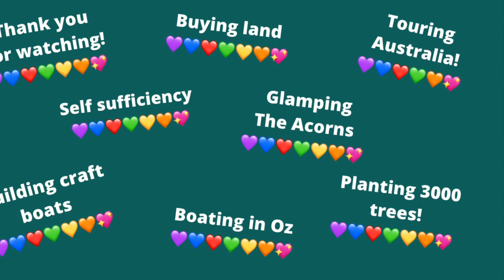Living on a boat Vlog 5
How to crochet for absolute beginners. There is an easy way for beginners to learn how to crochet. It is only necessary to learn just two stitches to make lots of things. There is no pattern to it, just a series of guides to help you get started. Beginners start using the bridges method, using just chain and slip stitch. Living on a boat in Australia was the most amazing adventure. Unfortunately it was cut short when we had to leave due to Covid lockdown.
It was an ocean going vessel and we had planned to take her up the coast. For me this was a bit scary after the safety of living on Lake McQuarie.
We spent our days pootling from bay to bay, that is after we learned to drop anchor. It really was living the dream , leaving the cold temperatures of the U.K. and sunning it in Downunder.